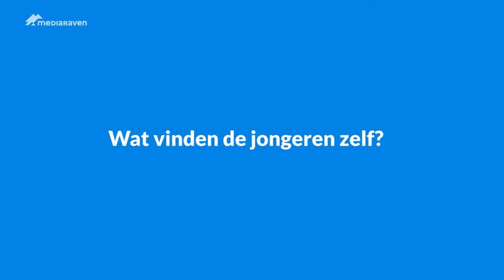Media op kamp: wat vinden de jongeren zelf?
Omdat heel wat jeugdverenigingen worstelen met media op kamp, schreef Mediaraven een e-book met tips en inspirerende voorbeelden.